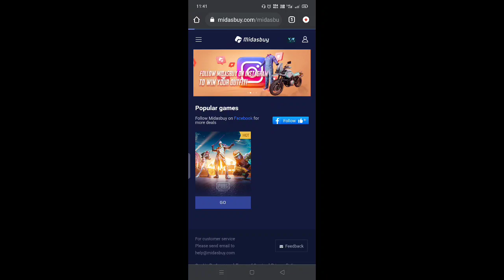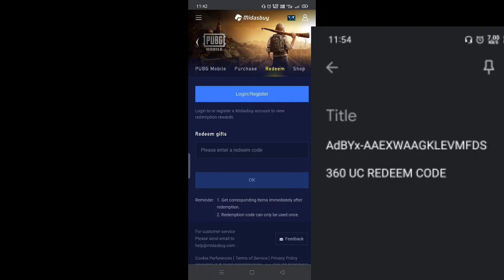💥GET 660 UC TRICK REDEEM